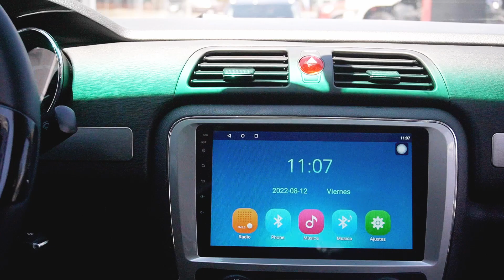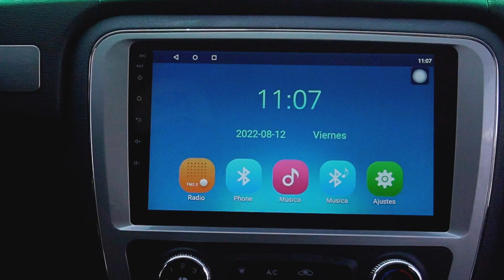Principales diferencias entre la JAC T6 y la JAC T8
En Ibamotors te contamos las principales diferencias entre la JAC T6 Y T8, tenemos entregas inmediatas para todo el Ecuador escríbenos para conocer más: 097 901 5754